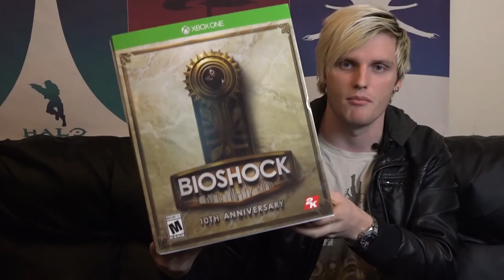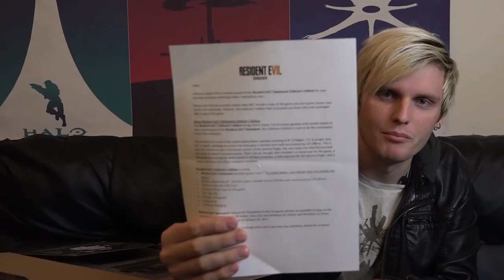20+ New Game Pickups - Game Room Hero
The last few months have been great for collecting and I can't wait to show you what's been added to the Game Room Hero library! Pull up a comfy chair & grab a nice beverage as we sit down and take a look at some quality games.

Games Shown & Links to Buy

*NOTE*

Sonic Forces

Assassin's Creed Syndicate (X1)

Rock Band 2 (X360)

Prince of Persia 2008 (X360)

The Elder Scrolls IV: Oblivion (X360)

Call of Duty: Black Ops (X360)

Call of Duty: Black Ops II (X360)

Okami HD (X1)

Lost Planet: Extreme Condition - Colonies Edition (X360)

Horizon: Zero Dawn (PS4)

The Elder Scrolls V: Skyrim (X360)

The Elder Scrolls V: Skyrim (Switch)

Ninja Blade (X360)

Enslaved: Odyssey to the West (X360)

Skate 3 (X360)

Sneak King (X360)

Shaun White Snowboarding (X360)

Amped 3 (X360)

N3: Ninety-Nine Nights (X360)

Prey 2017 (X1)

The Beatles: Rock Band (X360)

Deus Ex: Human Revolution (X360)

Player Unknown's: Battlegrounds (X1)

Attribution: Game Room Hero uses many sounds from different creators under a creative commons license for it's Graphics and Transitions, below is a list of the artists and where they are used.